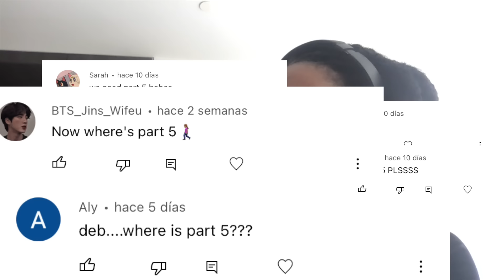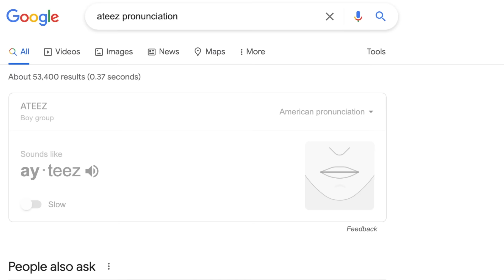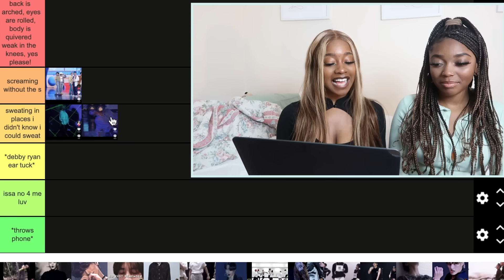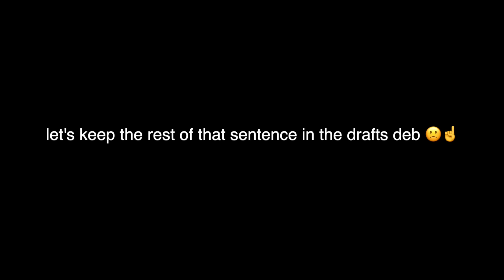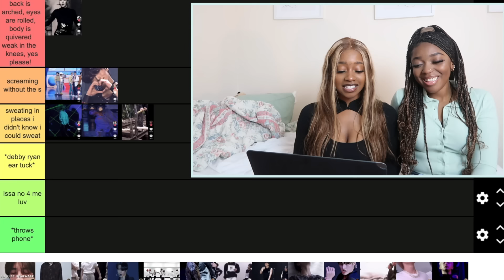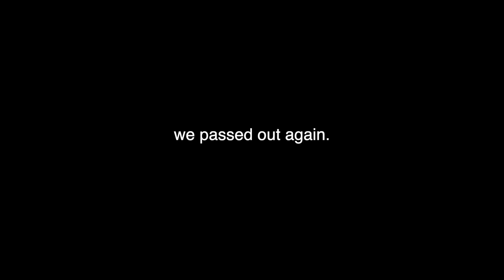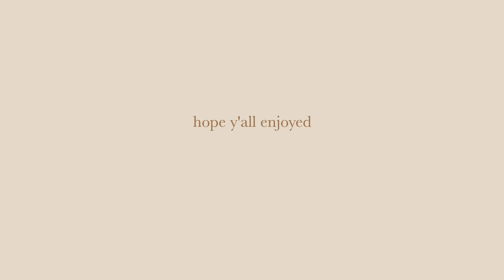ranking KPOP thirst traps because we're freakY asf 😩 part 5*****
“i don’t care about your trauma” -our hero, lauren
video editors! (y’all are amazing pls accept my firstborn child as a token of my love) also, it’s in the order of the videos shown for anyone wondering! plus some notes because im still not over it? bite me
@lino.kittyboy1 (started us off very well hehe)
@wotsuga (the smile i-)
@taniaeditss (the floor clip pls)
@girlcci (typing this from jimin’s shackles)
@hyukangchoi (the transition how)
@luvlunaaaaa(this one was so delicious, let’s get the bill purr)
@lupawat (chile this one was out of pocket!)
@bubbletae_y (pov u wish u were the floor)
@horizonembrace (his music is actually good wot)

comment a 🐝 if you're reading this hehe
love u all x3000